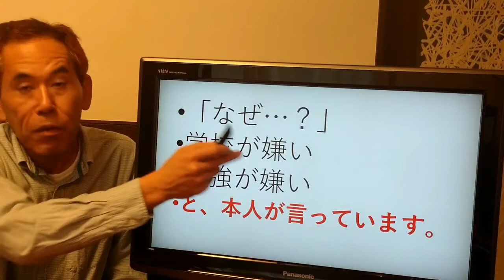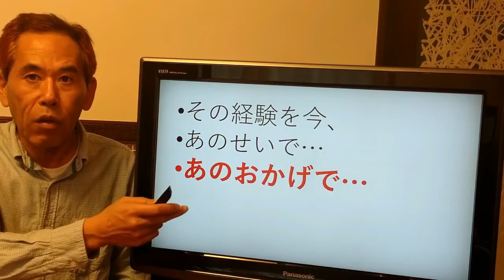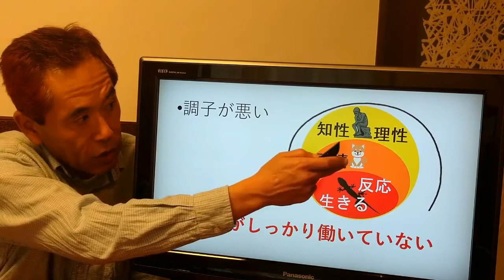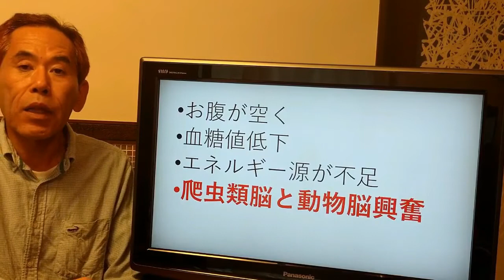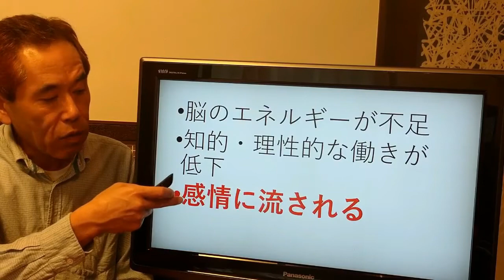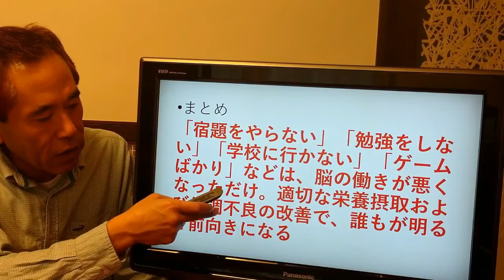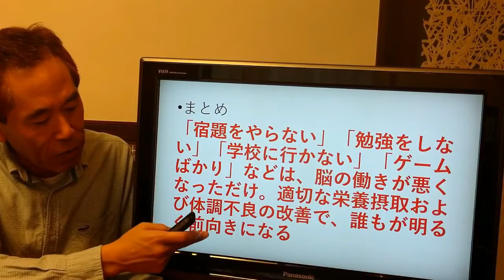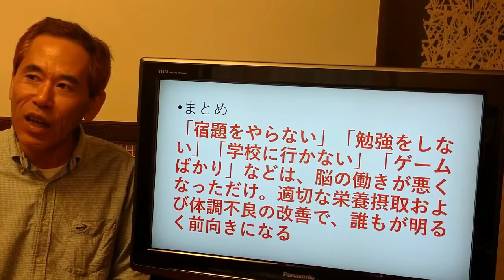学校や勉強が嫌い！という話を真に受けていませんか？【神仙堂薬局・鈴木邦昭】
本人は学校や勉強が嫌いと言っていますが
○○だから、勘違いしているだけなんです！